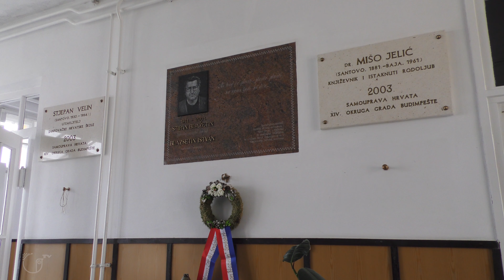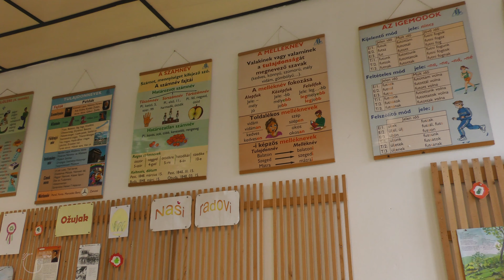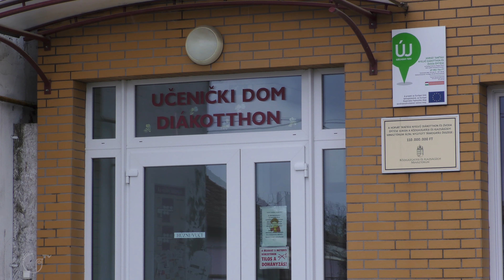Druga faza izgradnje učeničkog doma i škole u Santovu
Novinarka: Martina Deak